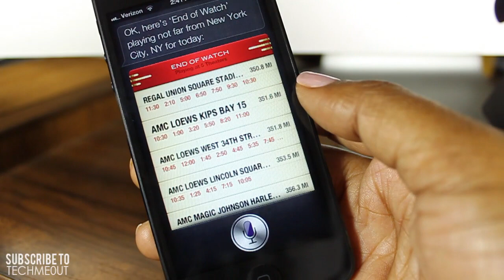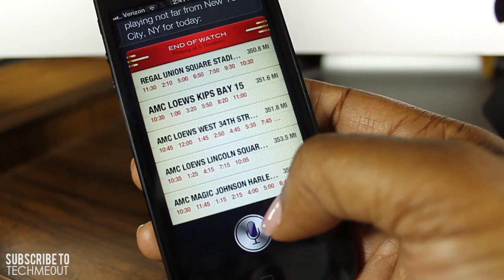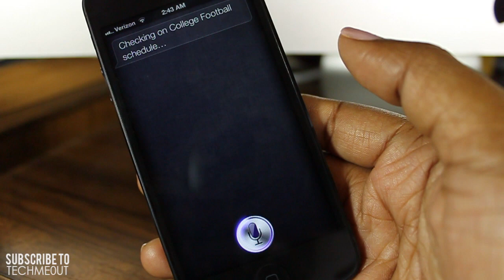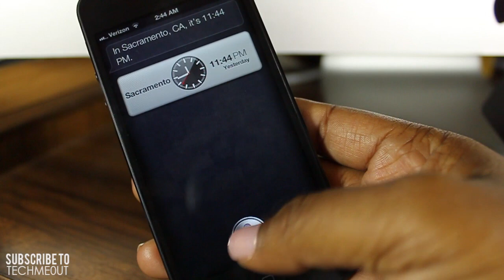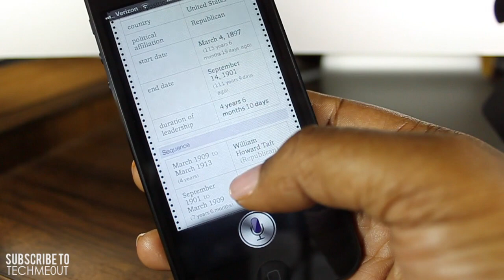Siri on the iPhone 5 (iOS6)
This is a quick run through of Siri on iOS 6 on the iPhone 5. Apple states she is smarter and can handle more responses so I ask her a few questions to further see how smart she is. If there is a specific question you want asked to see if she's smart enough to answer it feel free to drop your submission below. I'll then do another video of Siri asking her the question you suggested. Siri will now provide:

- Sports scores and schedules
- Make restaurant reservations via OpenTable
- Find local movie listings
- Launch apps
- Debuts in new languages including Spanish, Italian, and French
- Facebook integration
- Quickly post within apps
- Contacts automatically updated using information via Facebook
- Third-party developers will be able to add this functionality

Feel free to thumbs it up. Favorite the video. Share it with others.
PLEASE NOTE: The music used in the intro is one I personally created. It is only a snippet of the actual song.